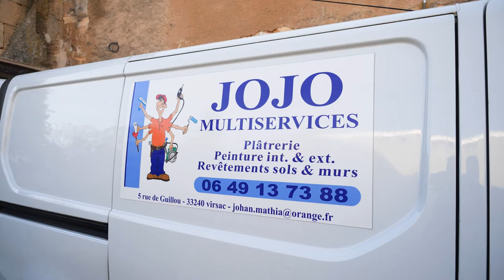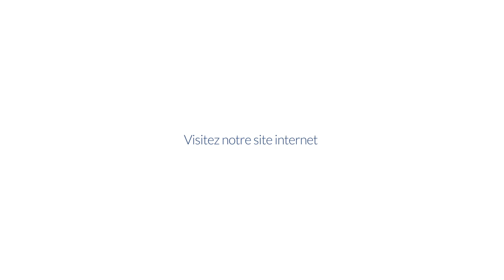Projets de construction ou de rénovation immobilière : JOJO MULTISERVICES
Nous intervenons auprès des particuliers et des professionnels pour la réalisation de tous types de travaux de plâtrerie : faux plafond, doublage, cloison, isolation…

Nous vous apportons aussi notre savoir-faire pour assurer la décoration de vos intérieurs et de vos extérieurs. Les travaux de peinture et de revêtement font également partie de nos prestations.

Nous sommes plâtriers et peintre en bâtiment depuis plus de 7 ans. Nous vous accompagnons tout au long de votre projet, de l’étude à la mise en œuvre.

Nous vous aidons à affiner vos idées et vous proposons des solutions esthétiques, originales et appropriées. Minutieux et professionnels, nous saurons sublimer votre propriété avec des réalisations soignées et de qualité.